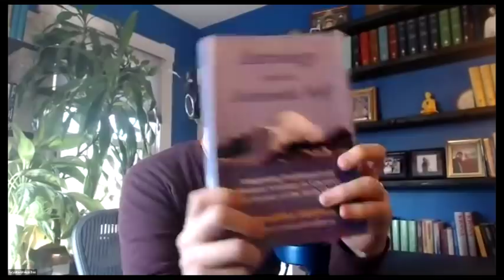The End of Eclipse Season: A Last Quarter Moon in Libra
Today I discuss the last quarter Moon in Libra, which is the official beginning of the end of our eclipse season.